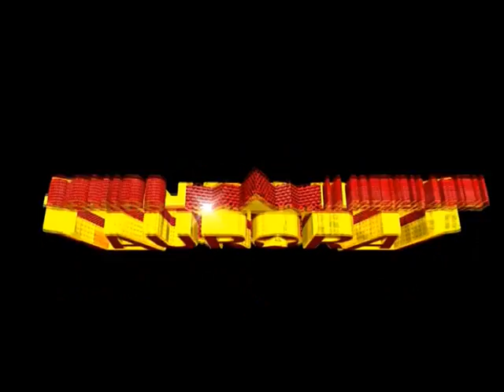PORQUE TE VAS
SONIDO AURORA